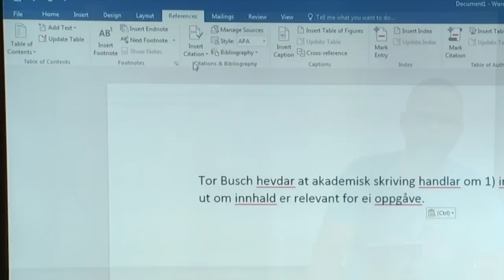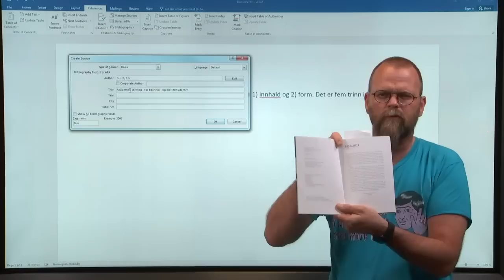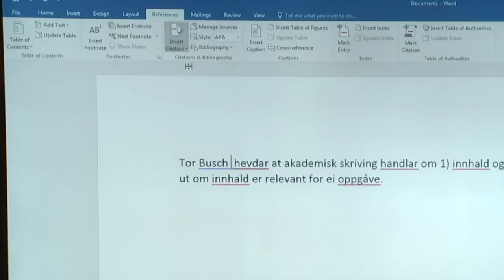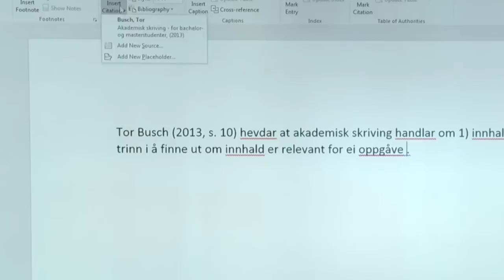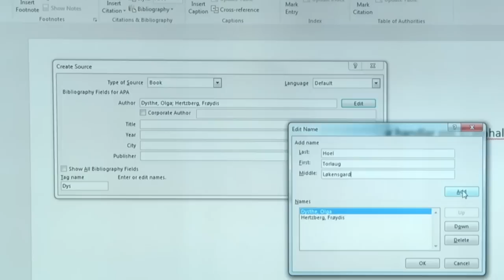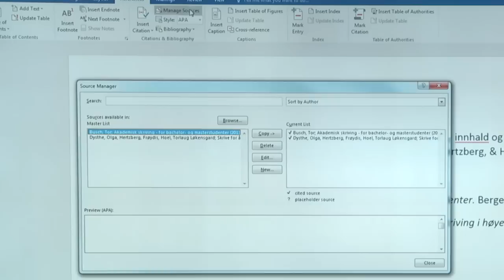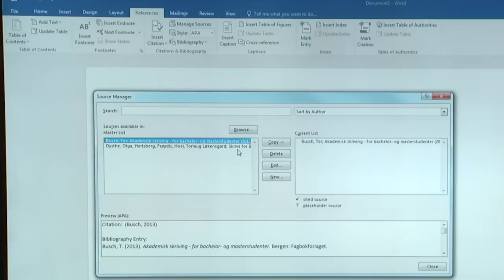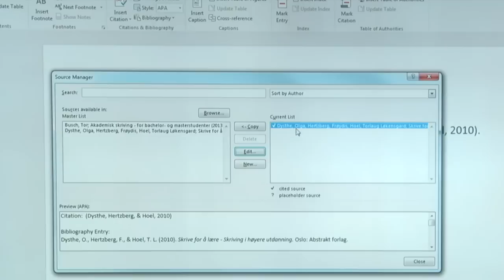Referanser i Word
Roar Stokken
Høgskulen i Volda, Institutt for sosialfag